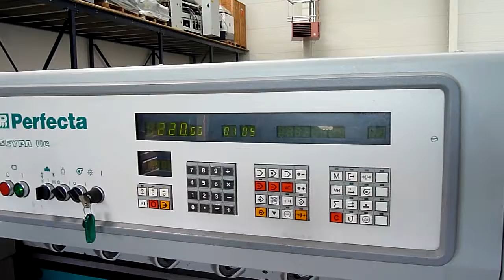PERFECTA GUILLOTINE 92 UC 2 1994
USED GUILLOTINES
PERFECTA 92 UC-2 PAPER CUTTING MACHINE
AGE 1994
USED BINDERY EQUIPMENTS
MAXIMUM CUTTING WIDTH 92 CM